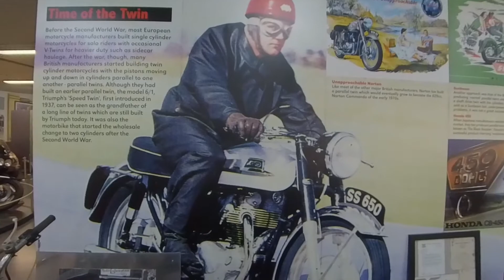BIRDWOOD BIKES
NATIONAL MOTOR MUSEUM SOUTH AUSTRALIA